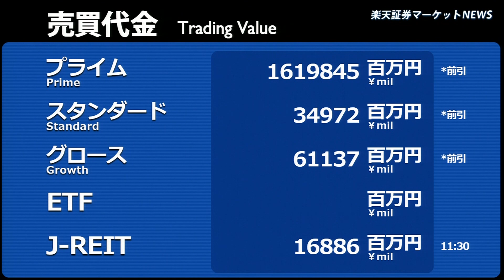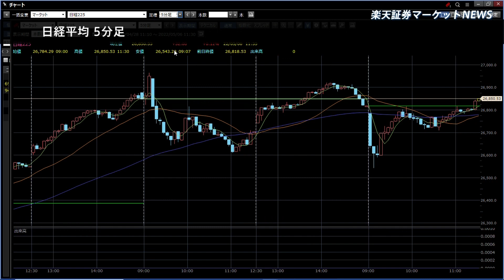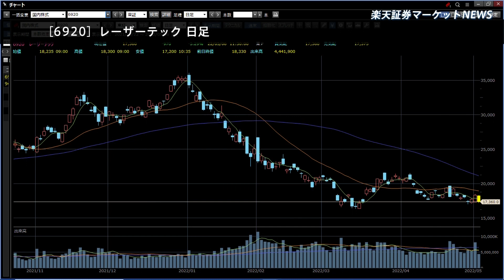楽天証券マーケットＮＥＷＳ 5月6日【前引け】